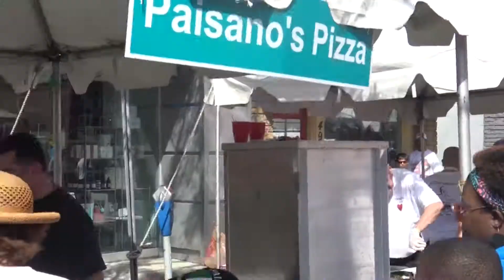Taste of Bethesda Festival 10.7.17 Bethesda, MD - Highlights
Saturday, October 7, 2017. Bethesda's famous food and music festival. Entertainment in order: Hayley Fahey Band, Lea Morris(2017 Bernard/Ebb Songwriting award winner), Lloyd Dopler Effect, National Deaf Dance Theater, Chopteeth, Signature Live, and Band of Us closes out video.